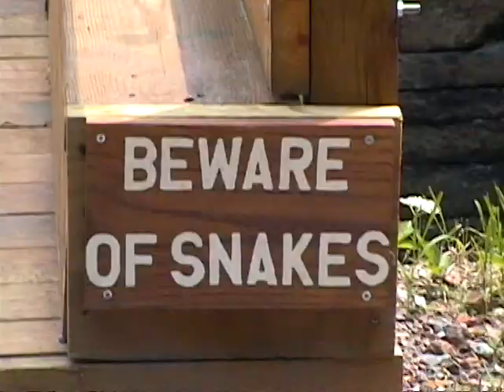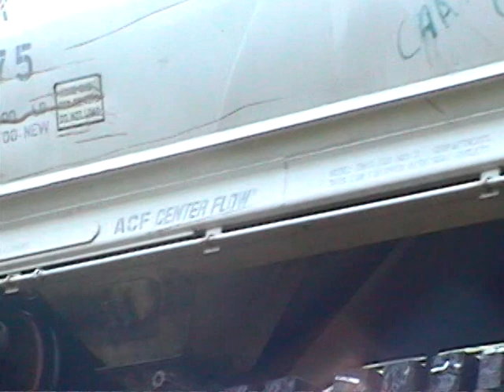Biking Weissport, Pa. Canal (2001)